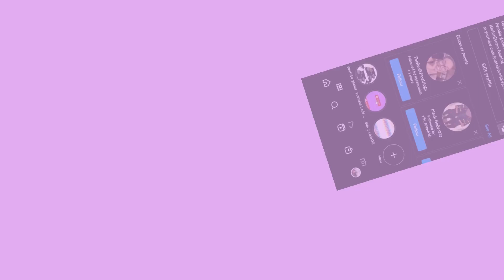SOD 2 "HEARTLAND" #5- IZZBEE IZ TRASH- (XBOX)